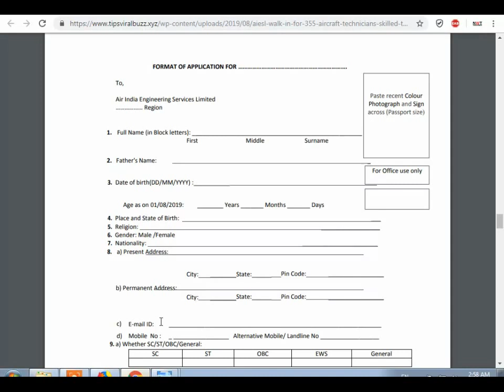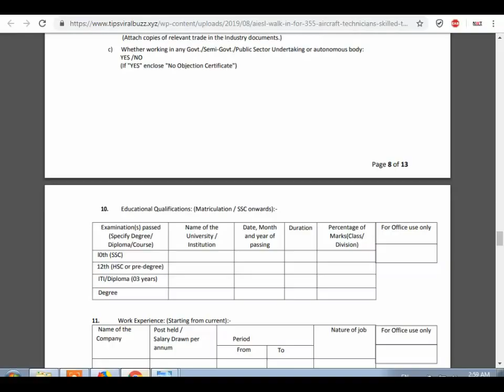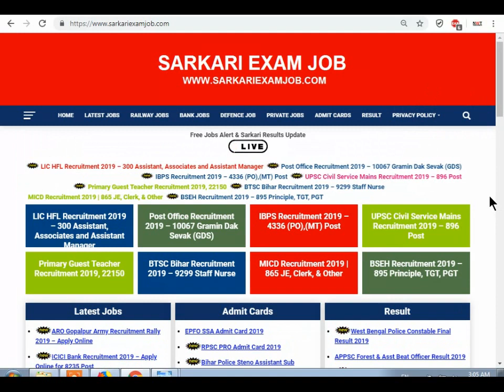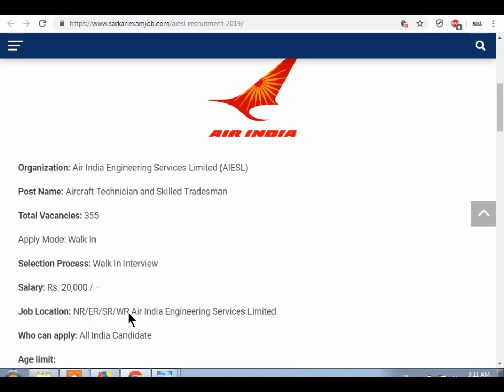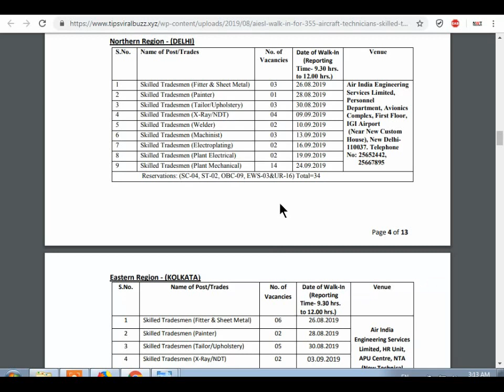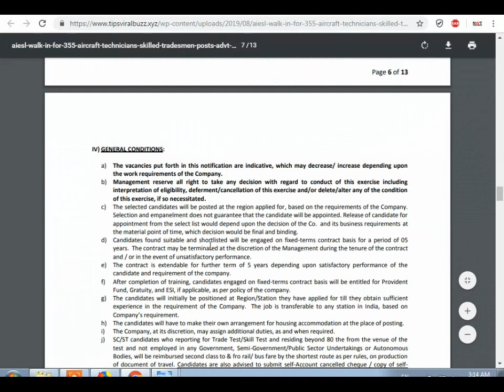AirPort Vacancy || Air India Recruitment 2019 Latest Govt Jobs Sarkari Naukari